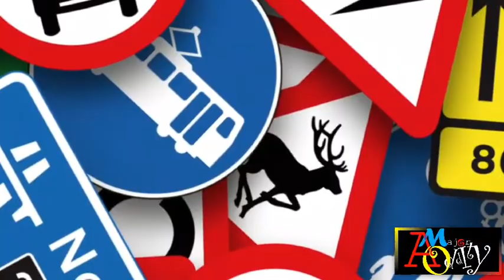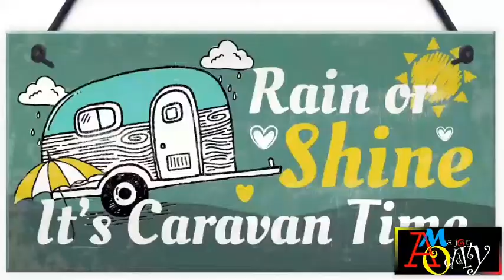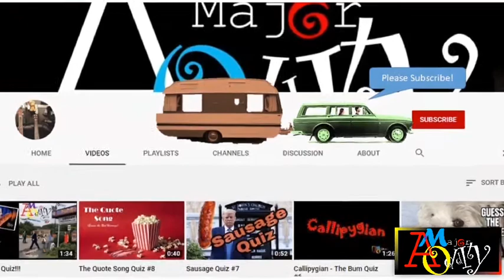Life's a Pitch! (The Caravan, Camping Song)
Now we can all go out it's time to get hitched again and experience the delights of sitting in a field with strangers, enjoying a cold drink and watching the sunset before finally unzipping and coming inside.

To celebrate this wonderful world of camping and caravaning here's a celebration of all that's good and sometimes bad about caravaning.

So let's all hitch up, pitch up then sup up. What a wonderful life 😆

For more cool stuff and Merch pop over to our site at